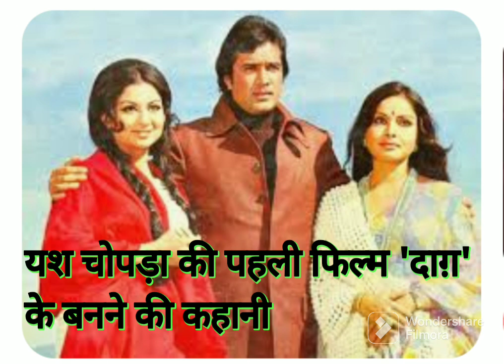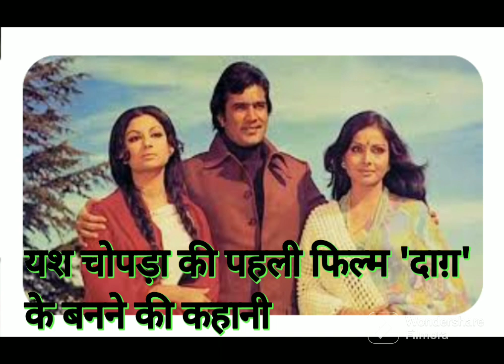यश चोपड़ा की पहली फिल्म दाग़ के बनने की कहानी Story behind Yash Chopra 1st Film Daag